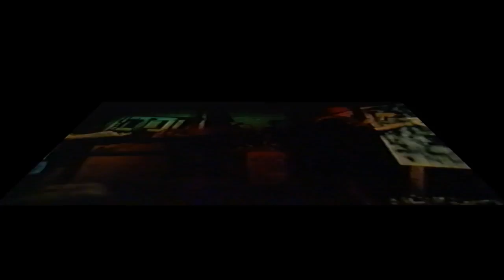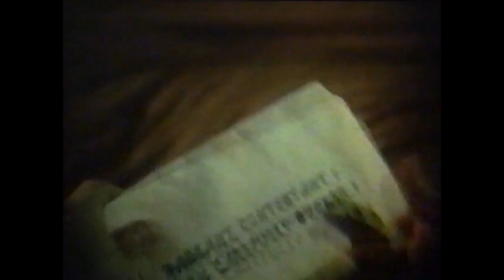Russell Cohen Work Sample Pageant Movie Trailer